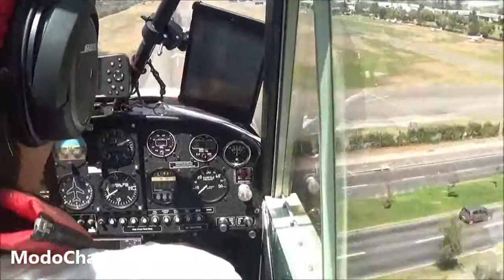Aterrizaje STOL Aeródromo Tobalaba en Aviat Husky CC-ANP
Aproximación y aterrizaje STOL en el aeródromo Eulogio Sánchez (ex Tobalaba, SCTB) abordo del Aviat A-1 Husky CC-ANP, pilotado por Francisco Guerra.